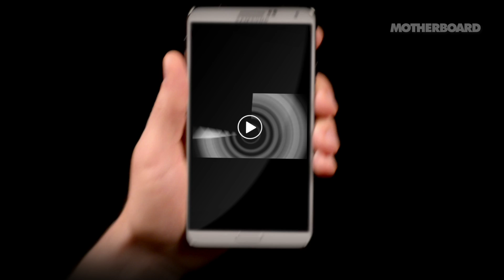Motherboard Minute: Low Line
The Delancey Underground is an initiative to build the first underground park in an abandoned trolley terminal in the New York City subway system. The technology uses bowl-like collectors and fiber optic wire to funnel sunlight from the street above, bathing the park in natural daylight and allowing enough light for plants to thrive.